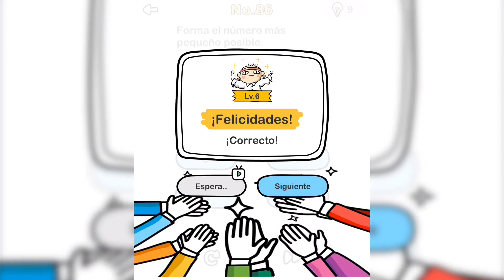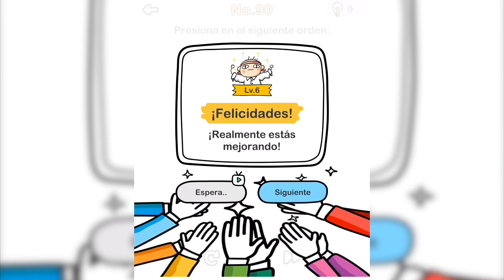Brain Out - Nivel 86 87 88 89 90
🧠 Brain Out 🧠